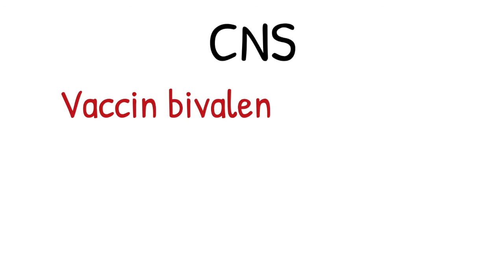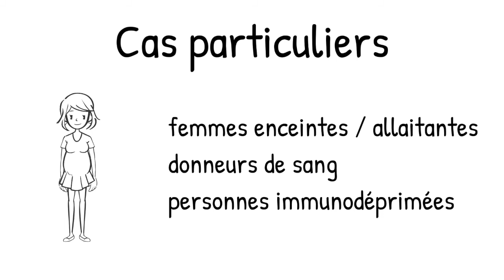Se faire vacciner au Luxembourg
Pour plus d'informations, veuillez télécharger le guide de la santé et du bien être au Luxembourg en cliquant

▬▬▬▬▬▬▬▬▬ LIENS UTILES ▬▬▬▬▬▬▬▬▬▬

▬▬▬▬▬▬▬▬▬▬▬▬▬ SOMMAIRE ▬▬▬▬▬▬▬▬▬▬▬▬▬